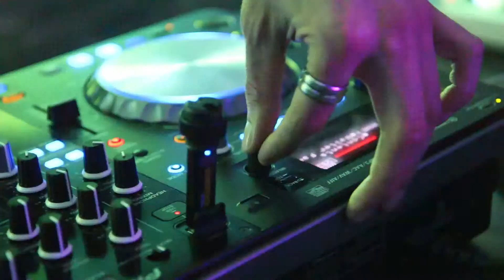2014-12-18 클럽옐로 파티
Q. 밤이면 밤마다 클럽으로 변하는 거기가 여기 맞나요?
A. 네, 맞습니다. 못 믿겠으면 직접 영상으로 확인하세요.